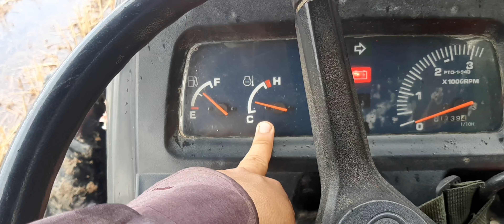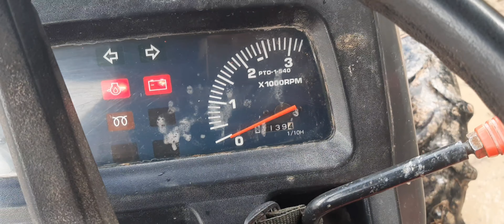xới đất sét với gian xới 2m máy 4508 . 45 mã lực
máy cày kubota xới đất sét chia sẻ đam mê nghề láy máy cày